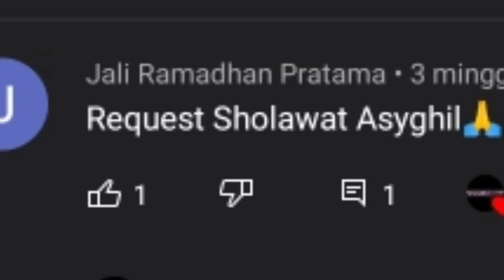Sholawat Asgyhil ~ VESRI TEROMPET BANDRONG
Sholawat Asgyhil versi terompet, sholawat Asgyhil versi terompet bandrong,
Sholawat penyejuk

Terimakasih telah berkunjung di channel kami 🙏

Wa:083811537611